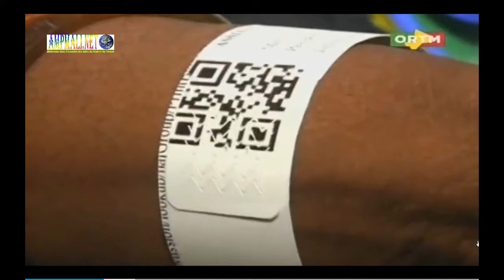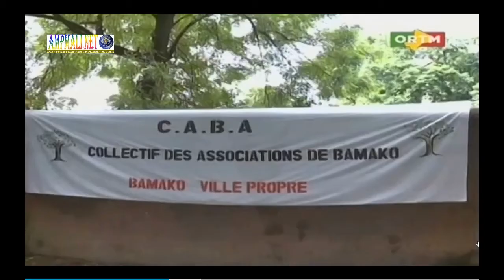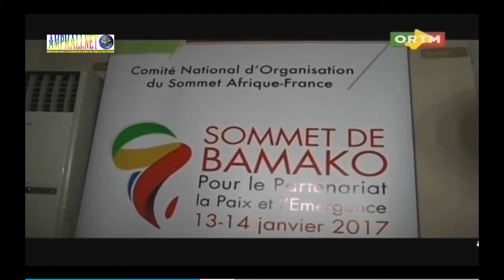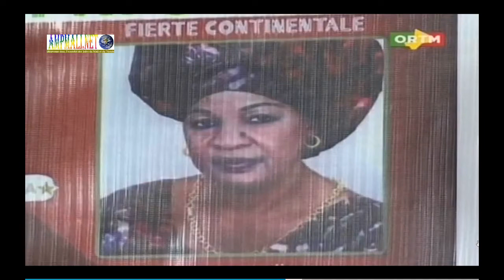ORTM JT 20H du 20 Août 2016 01